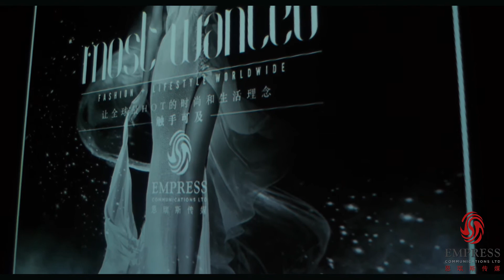Shanghai Fashion Week